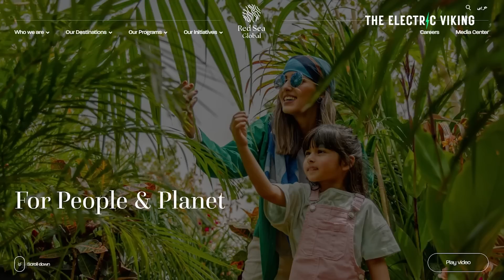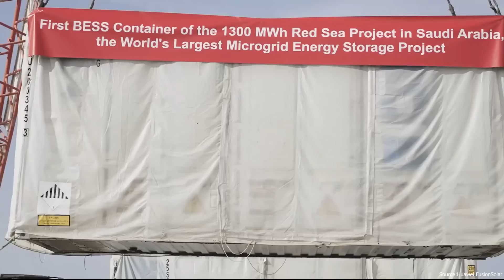A solar city in the Saudi Arabian desert is powered by the world's biggest battery